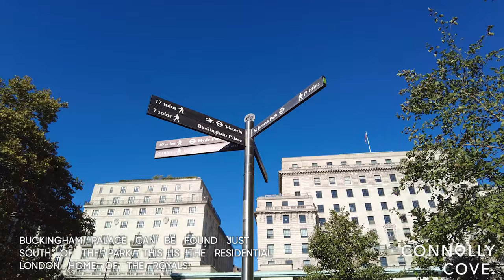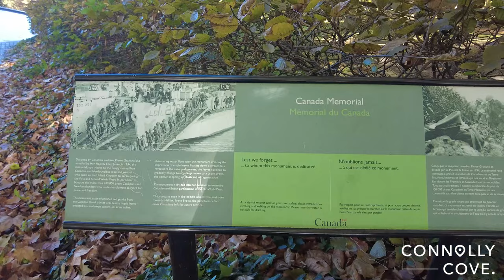Green Park | Things To Do In London | England | London Attractions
Green Park | The Green Park | Things To Do In London | London | England

Green Park is one of London's eight Royal Parks. It is a peaceful triangle of ancient trees and beautiful grasslands. Deck chairs are available for hire between March and October. They can be found on the northern edge of the park.

Green Park Tube Station can be found just outside the park, making it very accessible. Buckingham Palace can be found just south of the park. This is the residential London home of the Royals.

The Canada Memorial commemorates members of the Canadian forces killed during the first and second world wars. Green Park is full of history and is right in the centre of London, making it a must-see location for visitors and locals.